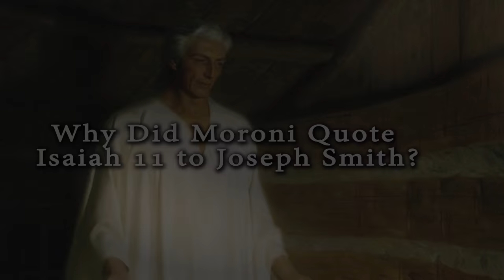Why Did Moroni Quote Isaiah 11 To Joseph Smith? (Knowhy #50)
“And in that day there shall be a root of Jesse, which shall stand for an ensign of the people; to it shall the Gentiles seek; and his rest shall be glorious.”
2 Nephi 21:10; Isaiah 11:10